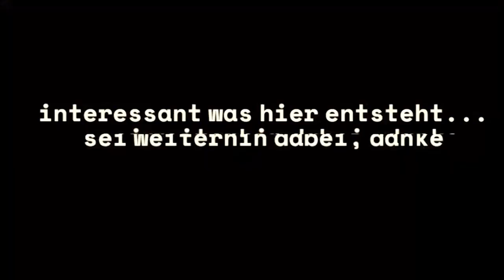MONOMODE - Making Of - Studio 2022 #9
Ⓒ MONOMODE 2022